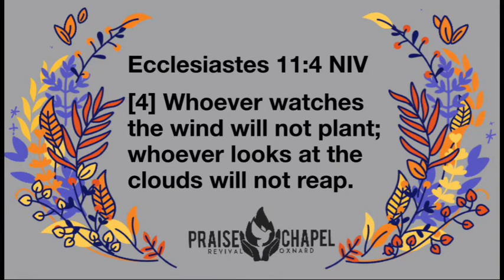Daily Devotion: Fight Through Procrastination( Ecclesiastes 11:4)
Ecclesiastes 11:4 NIV
[4] Whoever watches the wind will not plant; whoever looks at the clouds will not reap.